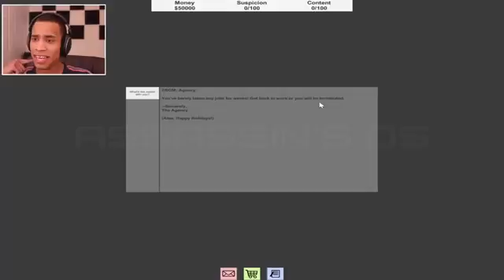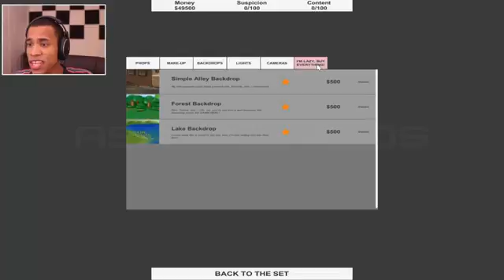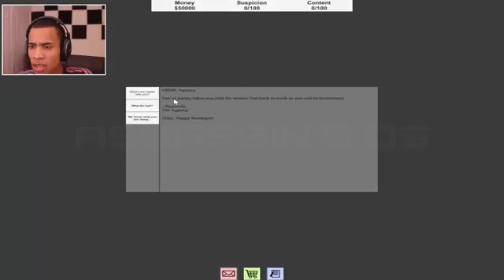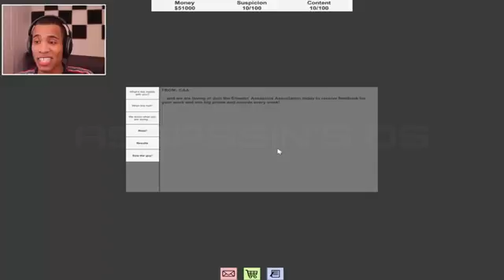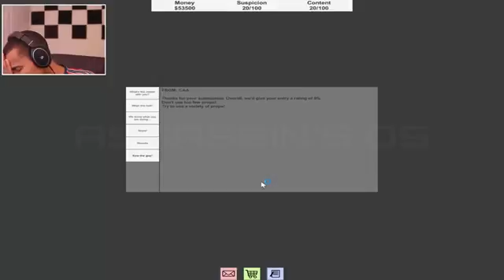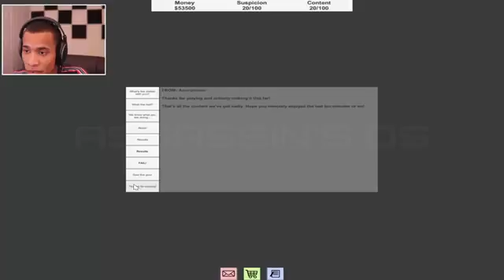How I Got Away With Murder Cheatin Hitman